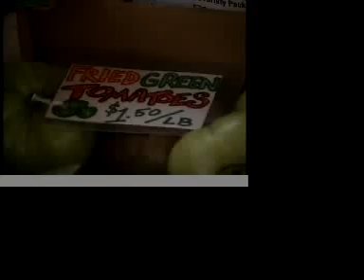I'm going fishin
I'm agoing fishin

Taj Mahal Vocal with Harbor Video